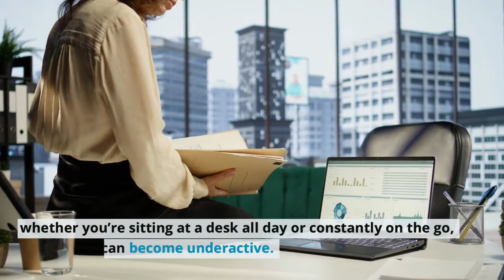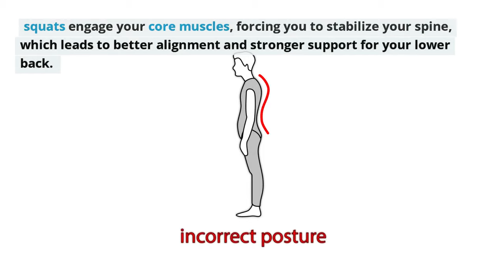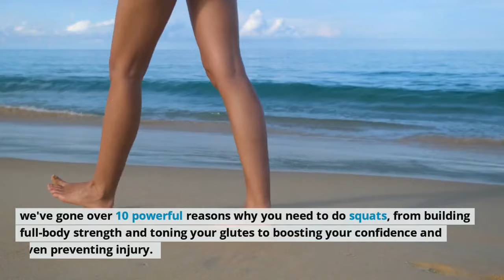10 Squat Benefits You Can’t Ignore!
Looking for a single move that could revolutionize your fitness routine? What if one exercise could boost your strength, tone your glutes, burn fat —all at once? Squats are that powerful move! In today’s video, 10 Squat Benefits You Can’t Ignore, we’ll explore why squats are essential for everyone, no matter your fitness level. 💥 Ready to transform your body? Watch to the end, because we’re revealing one squat benefit that will change the way you think about fitness!

🌟 Welcome to Lean Body Optimal Wellness Hub! 🌟
Our mission is to guide you on a holistic wellness journey toward a balanced and vibrant lifestyle. Dive into our videos, crafted to offer expert insights on anti-aging, health, beauty, wellness, weight management, fitness, natural remedies, and mindfulness.
Discover Proven insights and actionable steps, from beauty hacks to mental wellness strategies, we cover it all!

🛍️ Don't miss out on our exclusive product recommendations! These hand-picked items complement our tips to support your journey to an OPTIMAL lifestyle.

🌸Transform Your Wellness Journey. In order to make the best health decisions, you must take all of your health data into account. Otherwise, you end up addressing individual problems or symptoms without looking at the whole picture. The problem is that there is just too much information for any human to analyze.

ELEVATE YOUR SELF-CARE ROUTINE WITH THESE WELLNESS PICKS!

► COLLAGEN SUPPLEMENTS- Boost skin elasticity and youthfulness with anti-aging supplements
► CRYSTAL WATER BOTTLE - Hydrate with healing crystal energy for a revitalized day
► VITAMIN C FACIAL SERUM - Pamper your skin for a more youthful appearance
► ADAPTOGENIC BLEND SUPPLEMENTS - Manage stress and overall well-being
► PREMIUM NON-TOXIC YOGA MAT - Enhance your meditation, stretching, cardio and yoga practice with this top-tier accessories
► LUXURY DETOX FACE MASKS - Renew your skin for that healthy glow
► WELLNESS JOURNALS - Elevate your daily routine promoting mindfulness and self-reflection
► FITNESS ACCESSORIES - Discover tools to elevate and optimize your fitness journey

🧘‍♀️ Wellness - For additional articles, resources, and a deeper dive into the topics discussed in our videos.

🙏 Thank you for choosing to prioritize your well-being with Lean Body Optimal. Remember, your journey to optimal living begins here! Let's thrive together.

This is a Review Page that may contain affiliate links and Lean Body Optimal can be compensated if you make a purchase through our links at no additional cost to you.